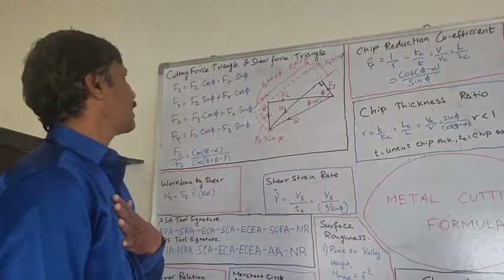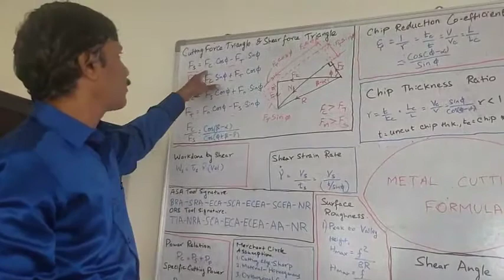MCTD METAL CUTTING FORMULA 6 SHEAR FORCE TRIANGLE CUTTING FORCE TRIANGLE TRB POLYTECHNIC EXAM